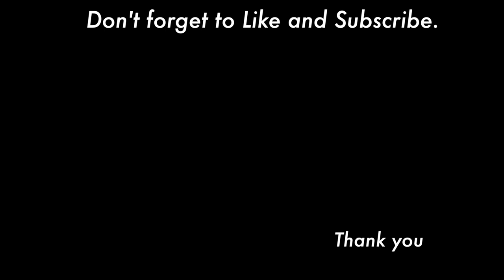Aster flower painting with acrylics ( in 2.5 minutes )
This video is an aster flower painting. today's color is pink.

■Brushes
 ■Acrylic colors
 Rose
 Fuchsia
 Titanium white
 Burnt umber
 Leaf green
 Avocado

⏱️⏱️TIMECODES⏱️⏱️
0:00 Opening
0:03 One stroke 1
0:15 One stroke 2
0:27 One stroke 3
0:42 Center
1:28 Shade and Highlight
2:04 Paint the leaves